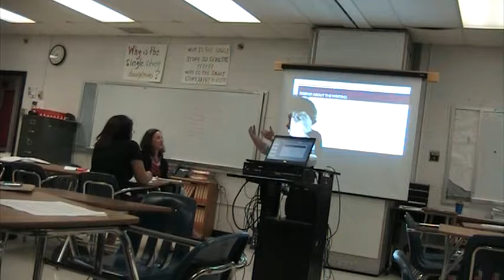English 9 Honors Parent Writing Workshop Part 2